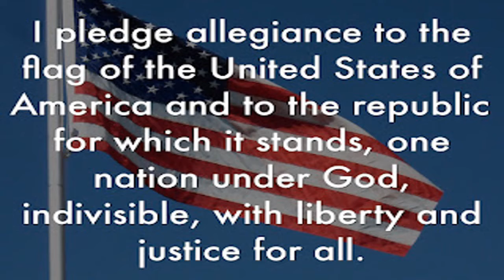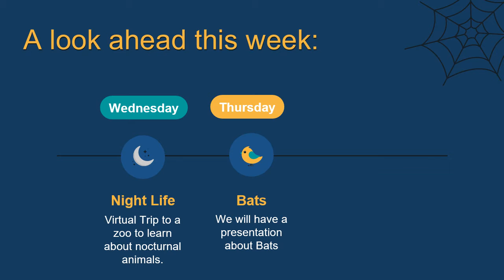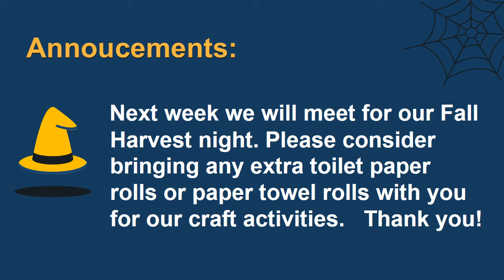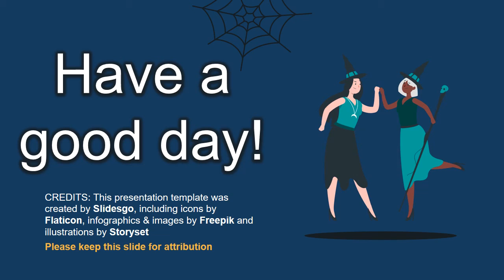Wednesday, October 27, 2021